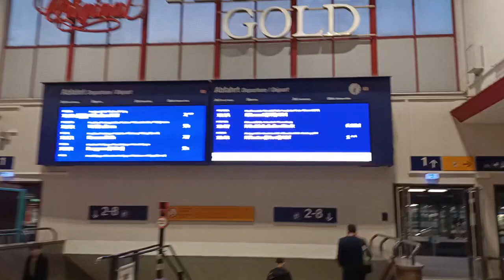Vlog#958/8th February Main train station Ulm Germany